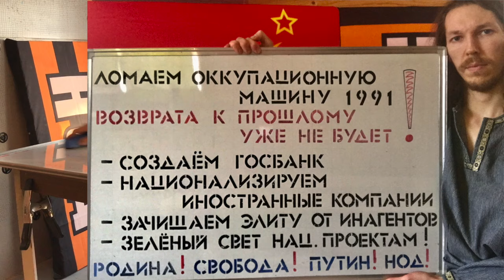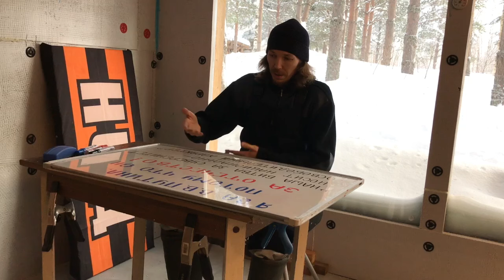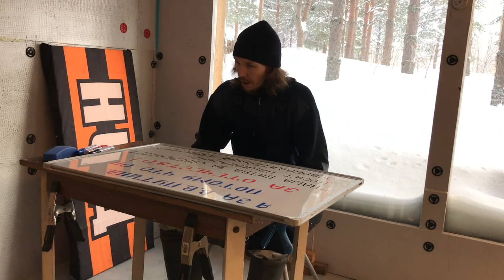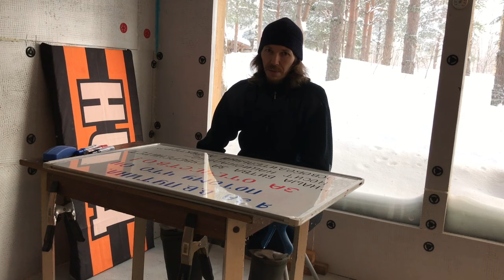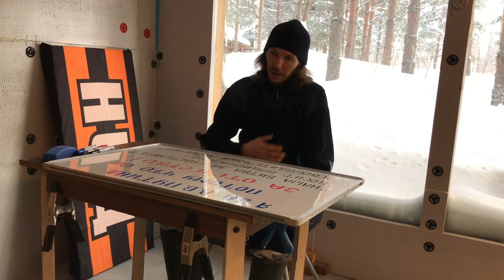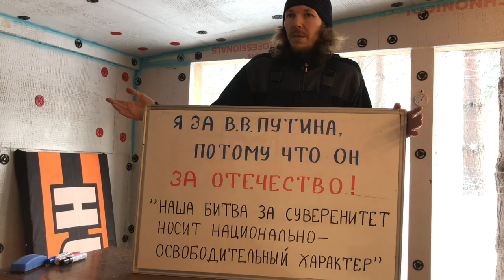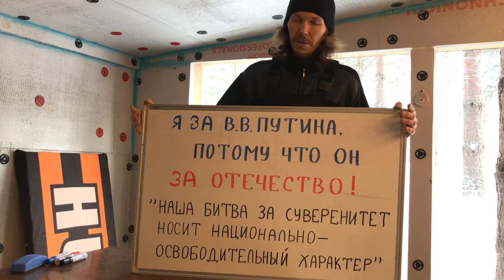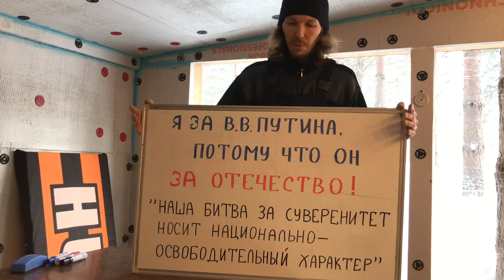📛 Вадим Карабинский о войне с США 🇺🇸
На создание роликов сберкарта 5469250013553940